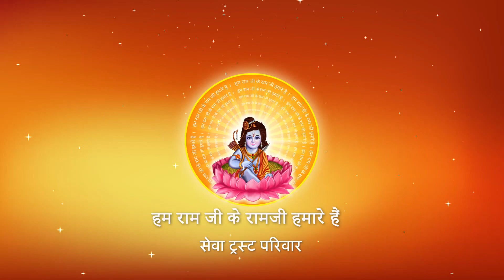धन-धन भोलेनाथ बांट दिए तीन लोक I Pujya Prembhushanji Maharaj I BHAJAN